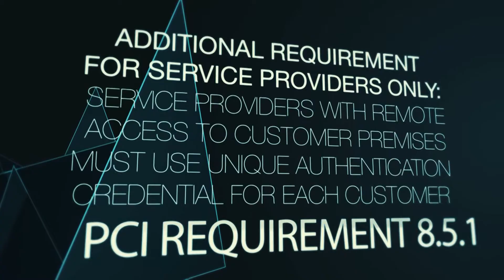PCI Requirement 8.5.1 – Remote Access to Customer Premises Must Use Unique Authentication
The PCI DSS has several requirements that are specific to service providers, including PCI Requirement 8.5.1, which states, “Service providers with remote access to customer premises must use a unique authentication credential for each customer.” PCI Requirement 8.5.1 prevents the compromise of multiple customers through the use of a single set of authentication credentials; if a malicious individual compromises an account, they could compromise more if only one authentication credential is used.
The PCI DSS also notes, “This requirement is not intended to apply to shared hosting providers accessing their own hosting environment, where multiple customer environments are hosted.”

About Us
KirkpatrickPrice is a licensed CPA firm, PCI QSA, and a HITRUST CSF Assessor, registered with the PCAOB, providing assurance services to over 600 clients in more than 48 states, Canada, Asia, and Europe. The firm has over 12 years of experience in information security and compliance assurance by performing assessments, audits, and tests that strengthen information security and internal controls. KirkpatrickPrice most commonly provides advice on SOC 1, SOC 2, HIPAA, HITRUST CSF, PCI DSS, ISO 27001, FISMA, and CFPB frameworks.